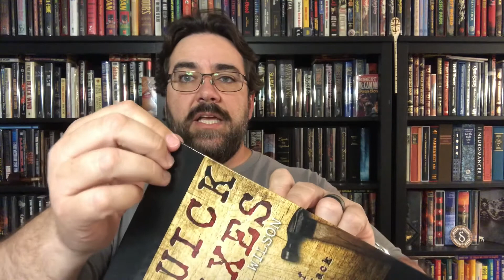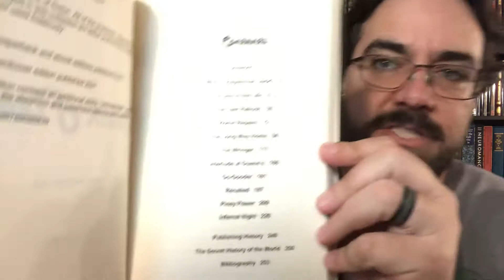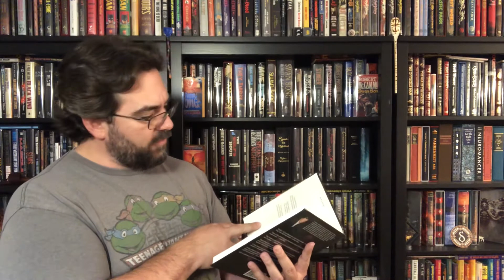QUICK FIXES Hardcover Book Unboxing F. Paul Wilson Repairman Jack Short Story Collection Amazon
Finally in hardcover! The complete Repairman Jack short story collection!